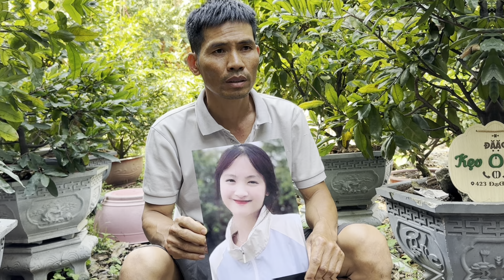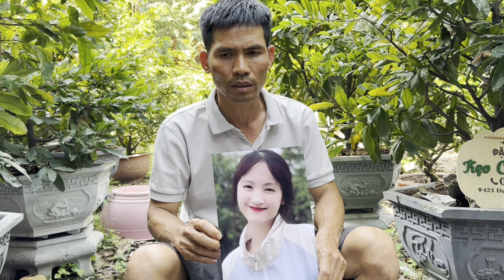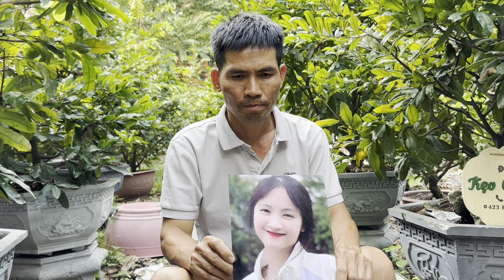Anh trai tới từ Bảo lộc Lâm Đồng nhờ hiệp sĩ Nguyễn thanh Hải tìm con gái